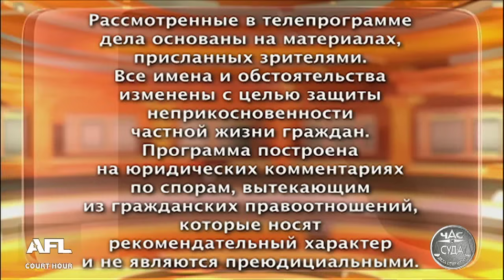Дела Семейные. Бракоразводные процессы. Наполеон / Divorce Case. Napoleon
Катунова Виктория Николаевна подает в суд иск о расторжении брака и взыскании с Ответчика нерационально использованных денежных средств в размере 20000 рублей.
Истец Суворова Надежда Павловна обращается в суд с иском о взыскании с ответчика в пользу истицы стоимость наследственной доли истицы и малолетнего ребенка в проданной недвижимости в размере 834000 рублей. Ответчик Суворов Егор Иванович с иском не согласен.

Дела семейные.  Бракоразводные процессы.

Katonova Viktoriya Nikolaevna sues a suit for dissolution of marriage and recovery from the defendant irrationally used funds in the amount of 20,000 rubles.
The plaintiff Suvorova Nadezhda Pavlovna goes to court with the claim about collecting from the Respondent in favour of the plaintiff the cost of hereditary share of the plaintiff and minor child in the property sold in the amount 834000 rubles. The defendant Suvorov Yegor Ivanovich do not agree with the claim.

Family Cases. Divorce Case .